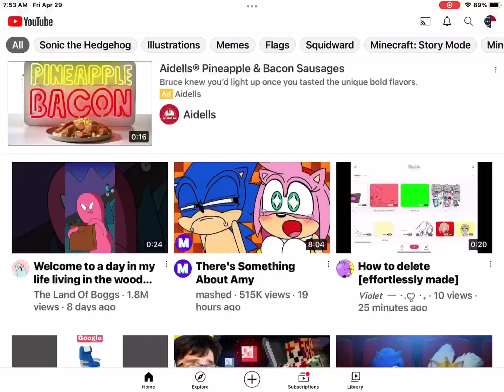Thank you guys for 1k views and 25 subscribers!